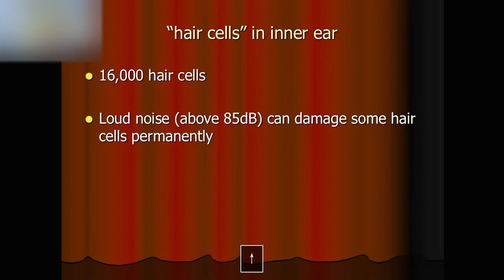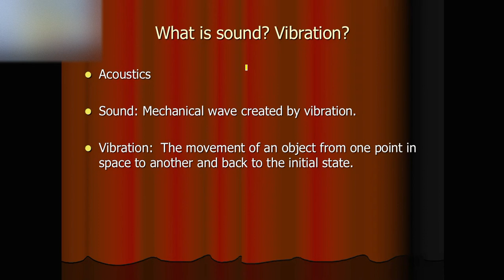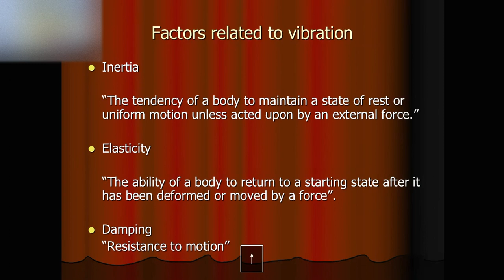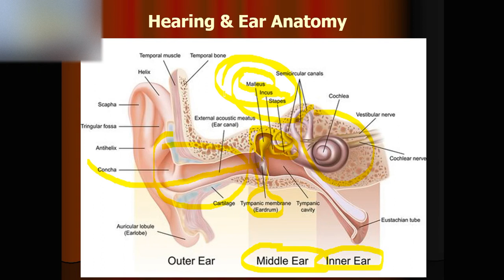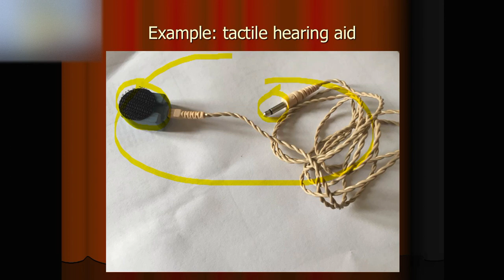Audiology - Touch-based hearing aid offers bone-conduction sound to brain?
Preventive healthcare of Ear Nose Throat for happy life, this is Mr. Health. Your support is motivating me!  On the first day of every month comes a NEW video!